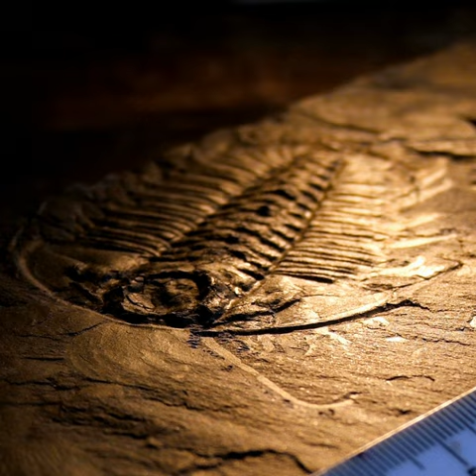Qingjiang biota | Wikipedia audio article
- Socrates

SUMMARY
The Qingjiang biota are a major discovery of fossilized remains dating from the early Cambrian period approximately 518 million years ago. The remains consist at least 20,000 individual specimens, and were discovered near the Danshui River in the Hubei province of China in 2019. The site is particularly notable due to both the large proportion of new taxa represented (approximately 53% of the specimens), and due to the large amount of soft-body tissue of the ancient specimens that was preserved, likely due to the organisms being rapidly covered in sediment prior to fossilization, that allowed for the detailed preservation of even fragile, soft-bodied creatures such as worms and jellyfish.
The site is a Burgess Shale type preservation, and has been widely compared to the Burgess Shale in terms of the site's richness and significance. The discovery has been described as one of the most significant of its kind in the last 100 years. Initial publications regarding the site stated that 4,351 of the collected specimens had been examined, and 101 species had been identified, 53 of which were new to science.Talks are reportedly underway with local government to protect the site to ensure the longevity of continued research on the deposited specimens.